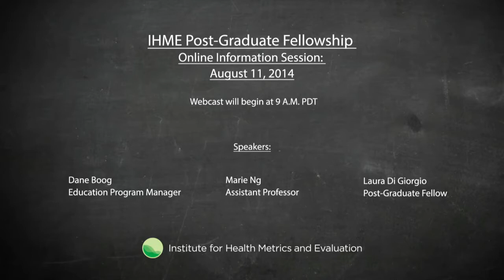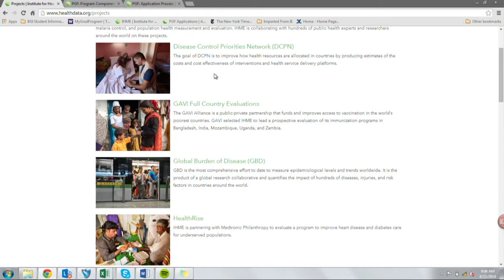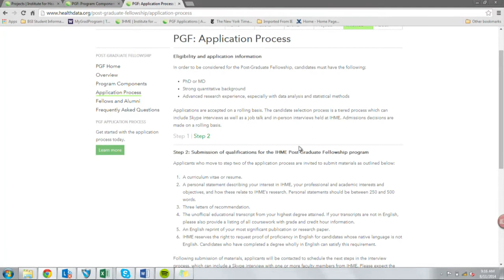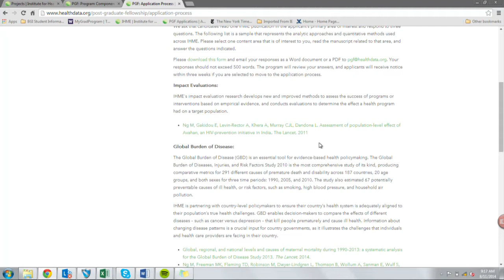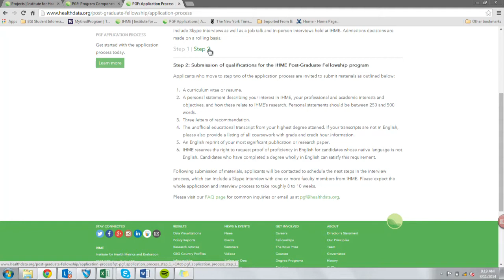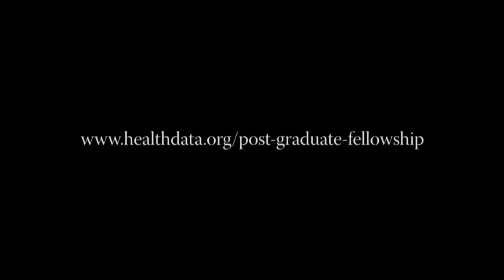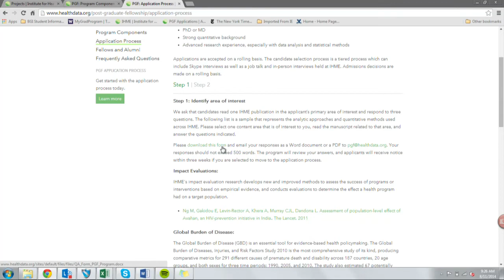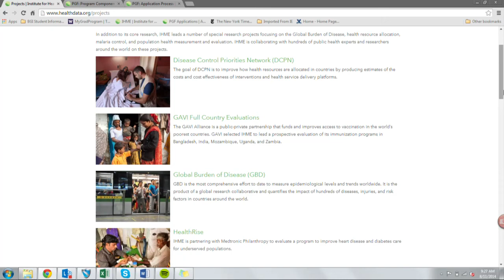Post-Graduate Fellowship Online Information Session – August 11, 2014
Post-Graduate Fellow Laura Di Giorgio, Professor Marie Ng, and Program Manager Dane Boog speak about the fellowship program and its components on August 11, 2014.